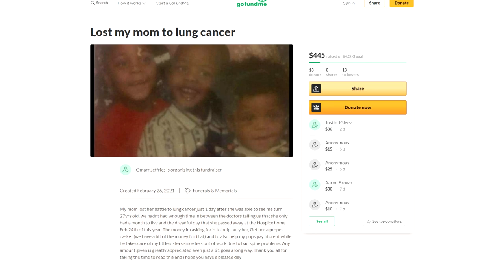RAGE QUITTING TROLL!?! | Injustice 2 Darkseid Matches Online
Rage Quit Time! Darkseid matches in Injustice 2 online!  Facing off against a troll who rage quits ... but is he trolling?  What do you think?  How would you handle this situation?

GLEEZ GEAR!!

ALSO, CLICK THAT BELL TO GET NOTIFIED!!

MORTAL KOMBAT 11: shorturl.at/nvHN6
MK11 TUTORIALS: shorturl.at/cntPS